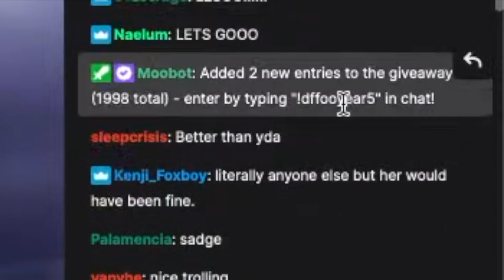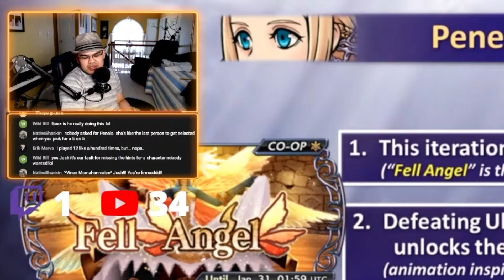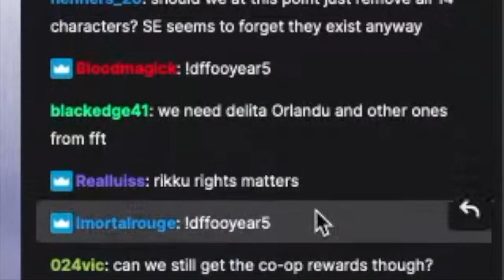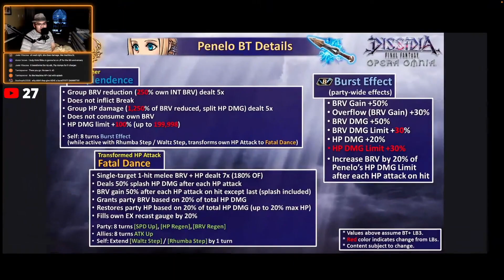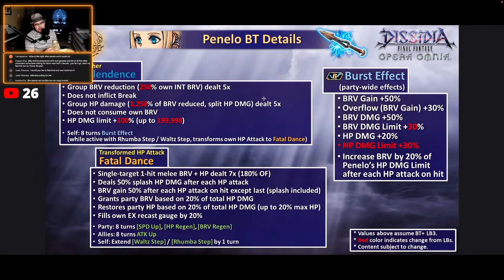My Reaction + Review of Penelo GL First 😐 | DFFOO